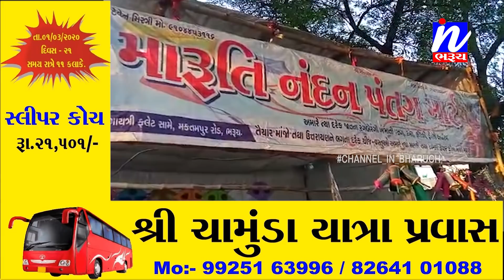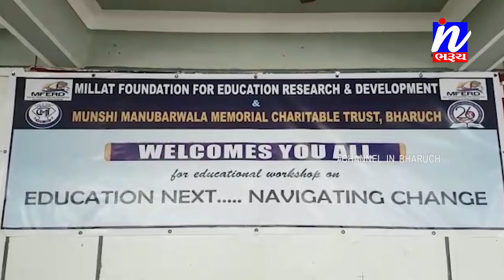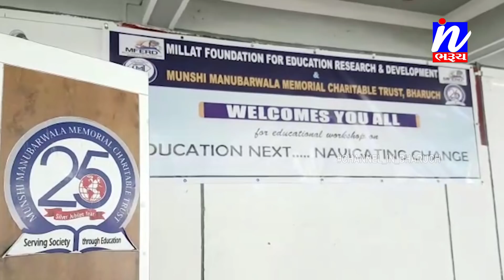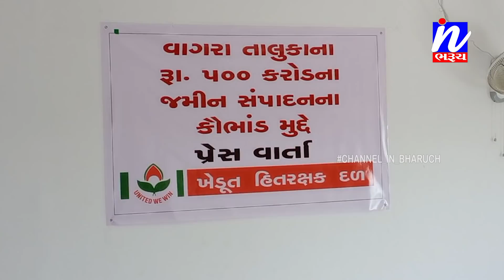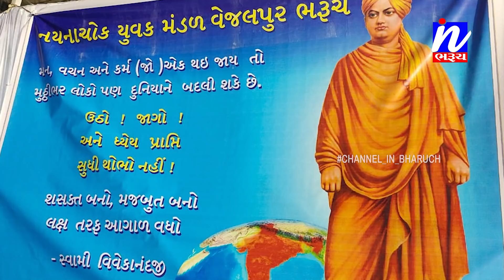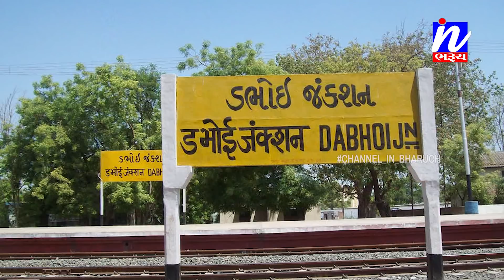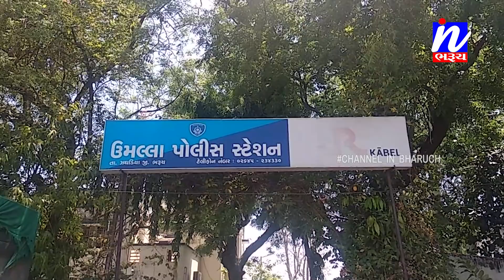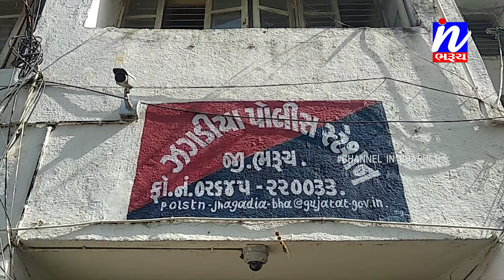NEWS |સમાચાર ઈન ભરૂચ 013-01-2021